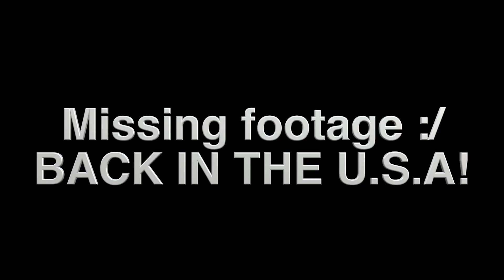Had a panic attack ):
Some how I lost some footage on my camera :/ I had a really nice place to show you guys when we were in Canada! But it's ok, I have so many other stuff to show you soon! I have a special video that is coming up next!